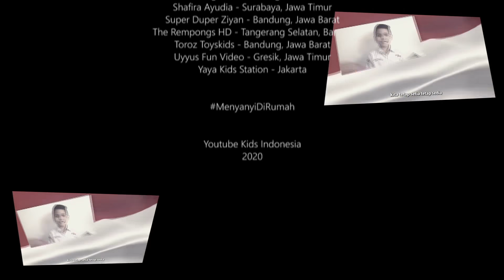Pixel bersama Puluhan Youtuber Kids Indonesia Nyanyi Bersama Lagu Hari Merdeka 17 Agustus Cover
Pixel Kinaragendis bersama Puluhan Youtuber Kids Indonesia Nyanyi Bersama Lagu Hari Merdeka 17 Agustus.

Lagu : HARI MERDEKA - Youtube Kids Indonesia (Collabs Viritual) - DenDis Channel
Composed by. H Mutahar
Vocal. Youtube Kids Indonesia
Music . Ivan Mediarecord
Video Editor. Ades Riza

Youtube Kids Indonesia:
Abil Fatan Key - Kendari, Sulawesi Tenggara
Airriu Eduventure - Jakarta
Almara Channel - Subang, Jawa Barat
Aqilla's Diary - Surabaya, Jawa Timur
Aurel Jihan - Jakarta
Celena Activity - Probolinggo, Jawa Timur
CnX Adventurers - Jakarta
Cerita Cita - Baturaja, Sumatera Selatan
Cute Family Kids - Jakarta
DenDis Channel - Tangerang Selatan, Banten
EvoTama ID - Jakarta
Eybel Channel - Banjar Baru, Kalimantan Selatan
Hana Callista - Tarakan, Kalimantan Utara
Harbatah Kids - Jakarta
Kaiser TV - Jakarta
Keira Charma - Bekasi, Jawa Barat
Ken N Kal - Medan, Sumatera Utara
Larics Toys Riview - Sragen, Jawa Tengah
Lifia Niala - Pekanbaru, Riau
Little Princess Shinta - Palangkaraya, Kalimantan Tengah
Mas Waditya - Jakarta
Mecca Days - Jakarta
Naila Putri TubeHD - Bekasi, Jawa Barat
Pixel Kinaragendis - Jakarta
Satria Legawa - Bandung, Jawa Barat
Shafira Ayudia - Surabaya, Jawa Timur
Super Duper Ziyan - Bandung, Jawa Barat
The Rempongs HD - Tangerang Selatan, Banten
Toroz Toyskids - Bandung, Jawa Barat
Uyyus Fun Video - Gresik, Jawa Timur
Yaya Kids Station - Jakarta